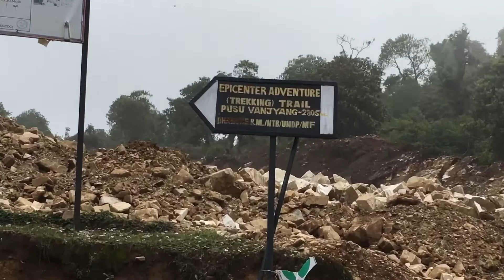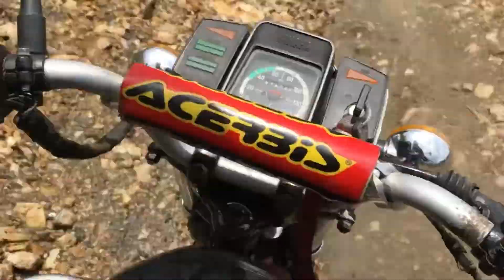RX-100 🏍🏍🏍Off-road ride gorkha laprak 🔥🔥￼